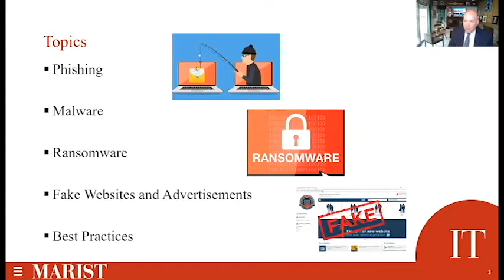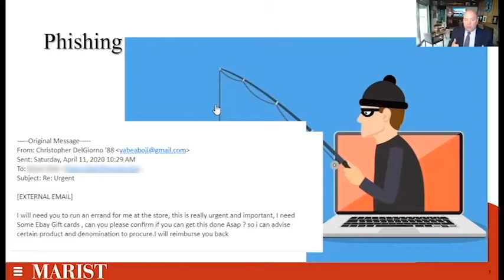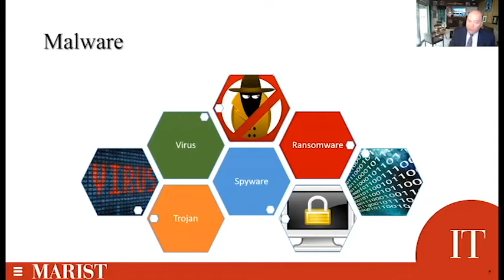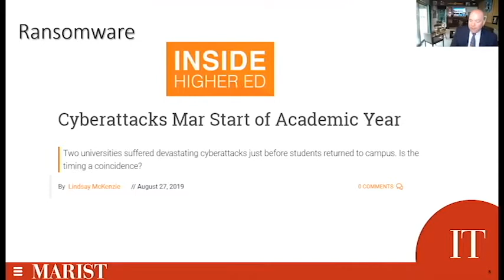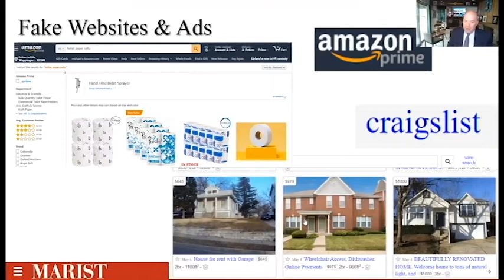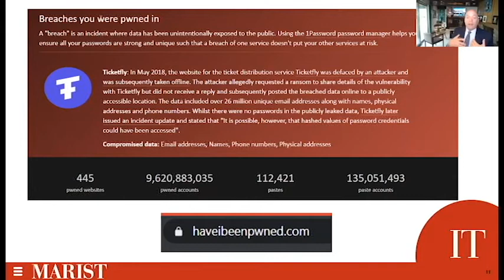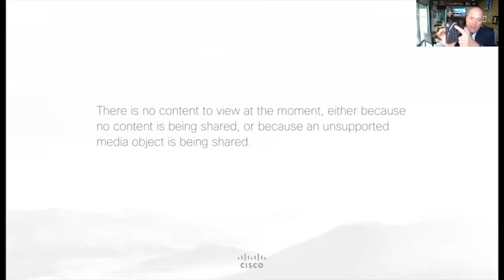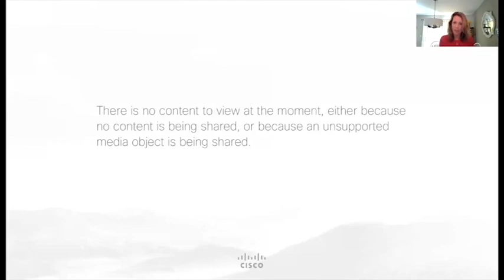Cybersecurity Tips During a Pandemic with Michael Caputo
Join us as we learn cybersecurity tips during a pandemic, including details about email phishing, with vice president for Information Technology and CIO at Marist, Michael Caputo.